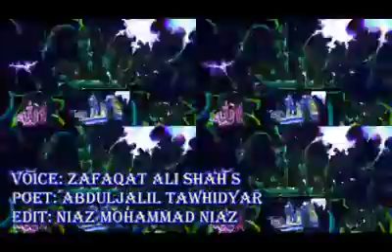Pashto Heart Touching Hamd. Shareek Darsara Nishta Zam Raba Yak Tanha Yee